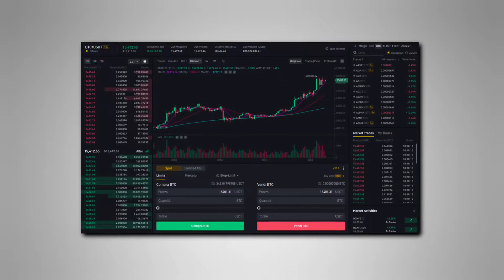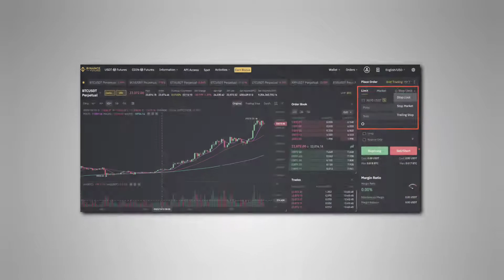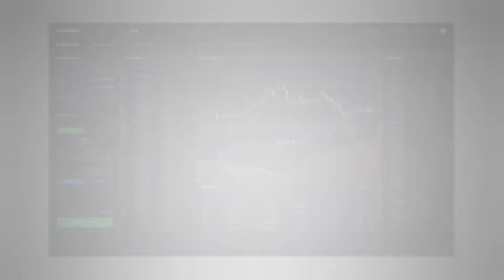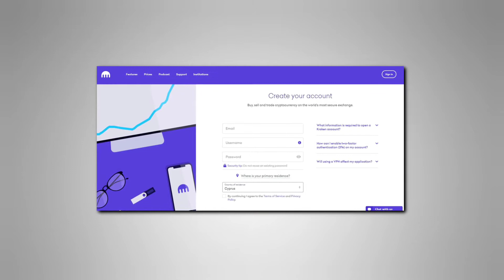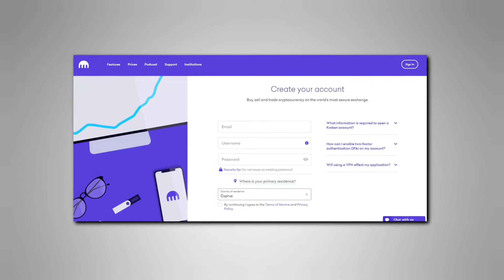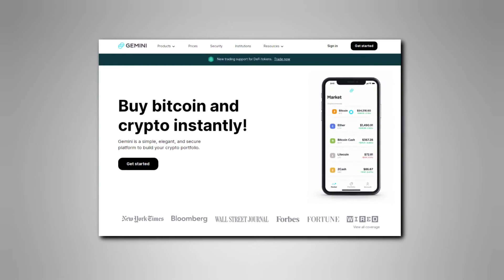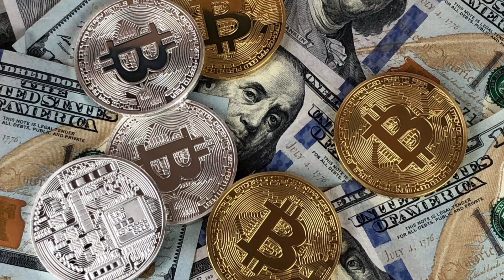HOW TO EARN $100 A DAY IN CRYPTO PASSIVE INCOME!! (STAKING crypto)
💡 What Are Your Goals In Life?

0:00 intro
0:13 binance
1:46 coinbase
3:05 kraken
4:27 crypto.com
5:35 gemini
6:02 conclusions